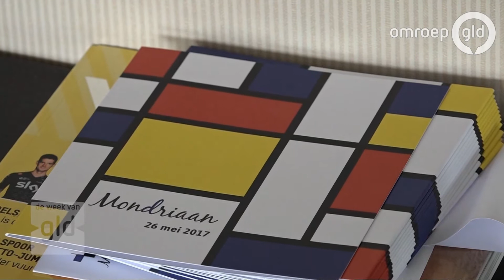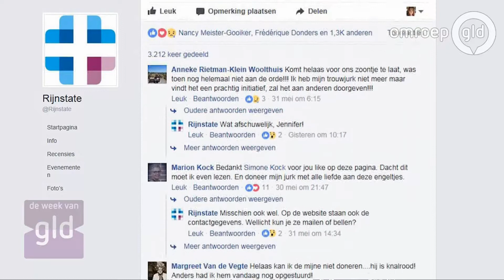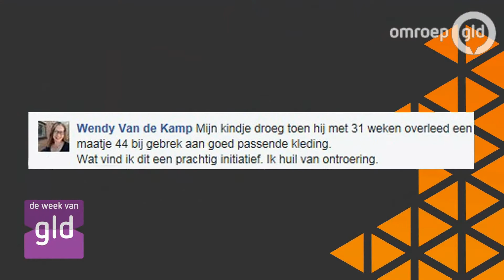Week van Gelderland 2 juni 2017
Hoe moet het verder met NEC? Wielrenners veroorzaken gevaarlijke situaties. Gelderse gemeenten willen ingrijpen. Er is een stichting die van de trouwjurken kleertjes maakt voor overleden baby's. Drutenaar Benny van Dinteren, alias Bennie Bollo, de mascotte van Maas en Waal doet zaterdag mee aan het Nederlands Kampioenschap Mascotte.